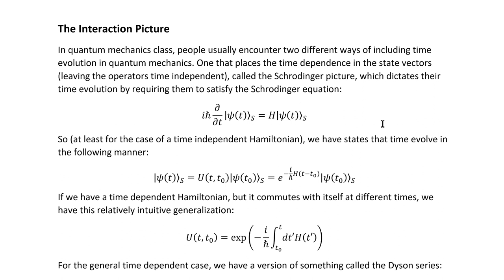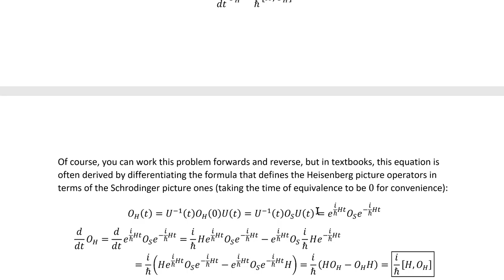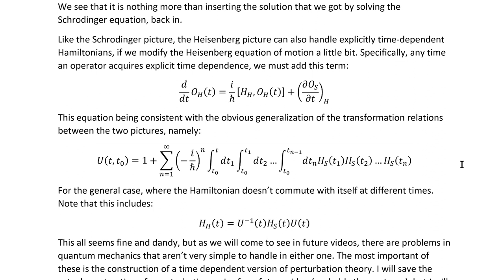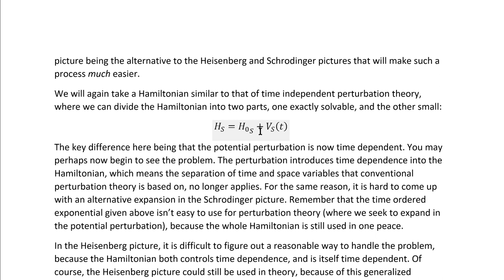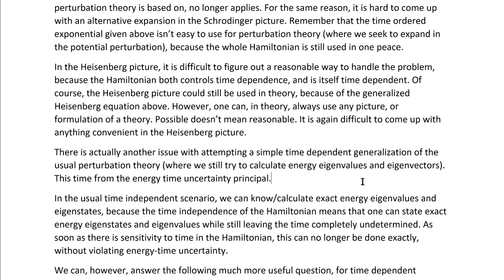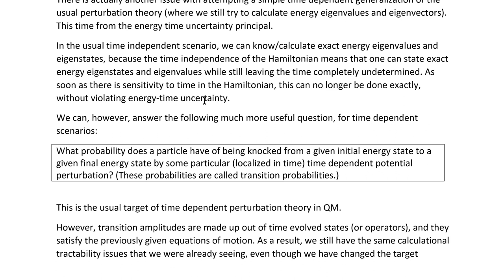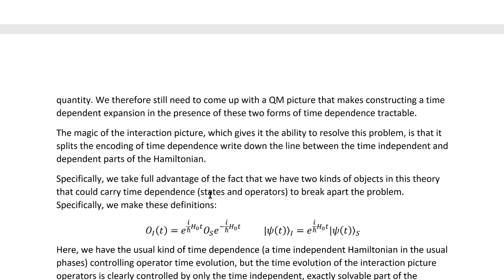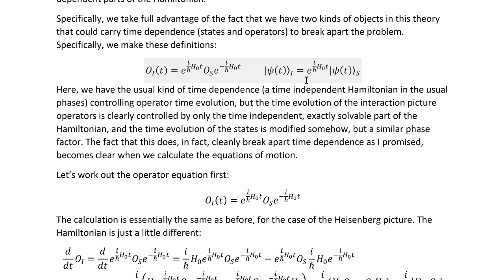Time Dependent Perturbation Theory Part 1 Of 2: The Interaction Picture | Quantum Mechanics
In this video, I explain the need for and how to construct the interaction picture, in the context of time dependent perturbation theory.